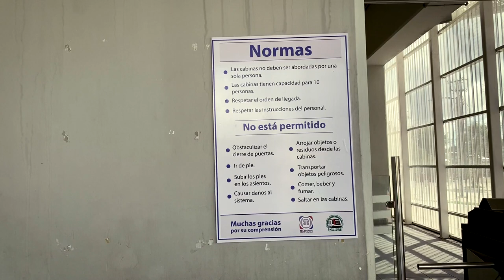RECORRIDO EN TELEFERICO Y LINEA 2 DEL METRO DE SANTO DOMINGO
Espero te guste, si fue así
al canal y comenta qué videos te gustaría que hagamos .
Puedes seguirme en mi cuenta de Instagram: @manuelvalerio25
MUCHAS GRACIAS!